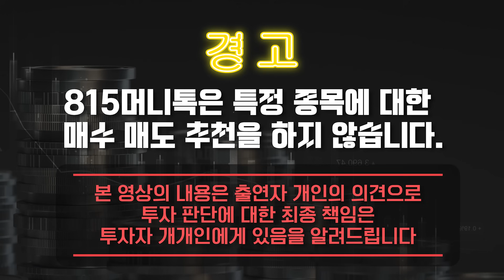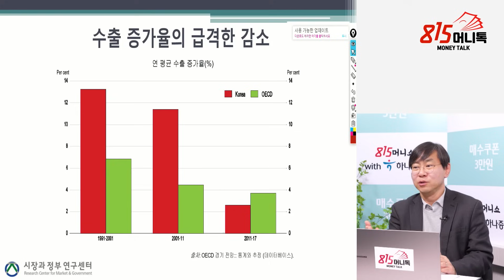"한국 경제는 침몰 중" 기업 부채 세계 3위, 한계 기업 22.3% 증가 / 시장 경제 무시하면 "제 2의 타이타닉호 될 것" (한국경제위기) 서울대 박상인 교수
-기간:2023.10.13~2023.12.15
-대상:815머니톡 유튜브 시청자 중 하나증권 비대면 계좌를 처음 개설한 손님

0:00 '지속 불가능 대한민국' 저자/ 서울대학교 행정대학원 박상인 교수         (11월 30일 오후 3시 촬영)

0:46 한국도 기업단에서 어려운 상황에 직면했다고 보는 이유는?

6:55 국내 기업 부채도 세계 3위로 올라왔는데?

9:42 기업부도 증가율도 늘어났다고 하는데?

14:09 내년에 AI 특수로 반도체가 좋아질 것으로 보는 사람들이 많은데, 부정적으로 보는 이유는?

18:59 한국 부도 증가율이 40%라고 하는데?

한국경제위기,기업부채,한계기업,반도체,AI,
N-70/05/15